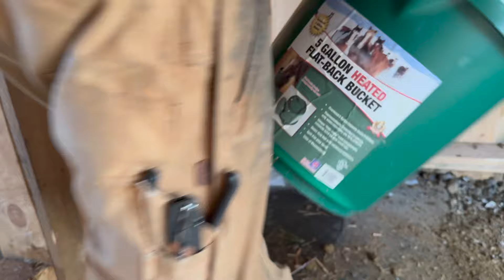Donkey walking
chores around barn, and girls put in some Donkey time